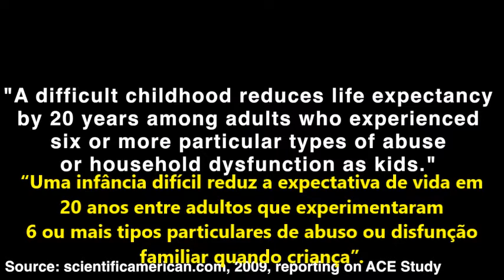Sebern Fisher - Entendendo Trauma de Desenvolvimento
🧠 CURSO DE INTRODUÇÃO AO NEUROFEEDBACK

Quer fazer parte da maior rede de treinadores cerebrais do Brasil?